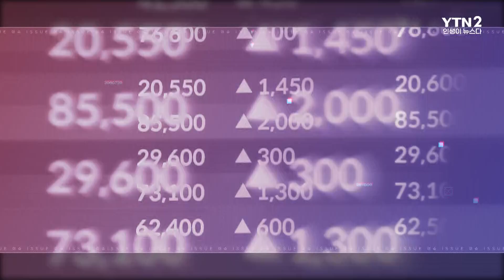천만 영화 넘쳐도 영화관이 적자인 이유?ㅣ이슈더있슈[클립 43회] / YTN2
텅텅 빈 관람석 위기의 영화관
팬데믹·OTT 공세 관객 잃은 극장가
영화관 위기 극복 풀어야 할 과제는?